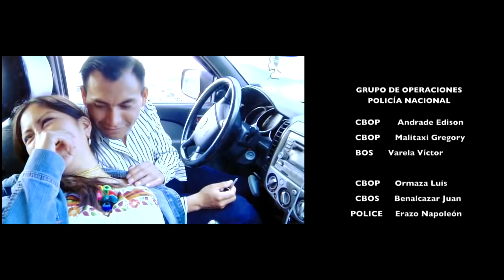OBSESION PELICULA COMPLETA - MARCOS OTAVALO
PELICULAS COMPLETAS
PELICULAS NUEVAS COMPLETAS
PELICULAS DE ESTRENO
PELICULAS NUEVAS 2019